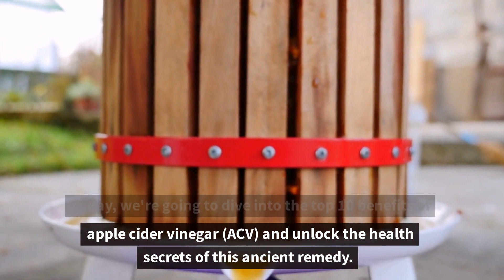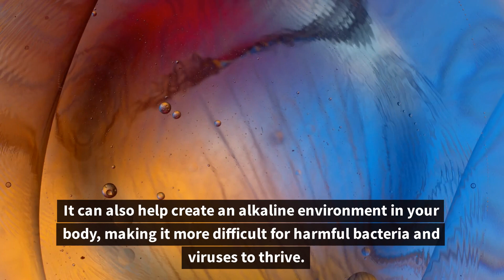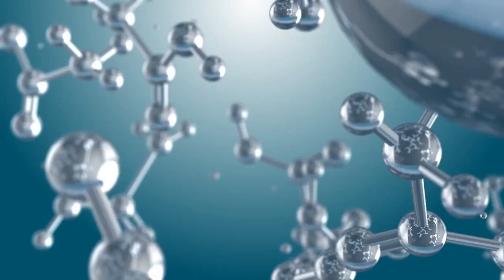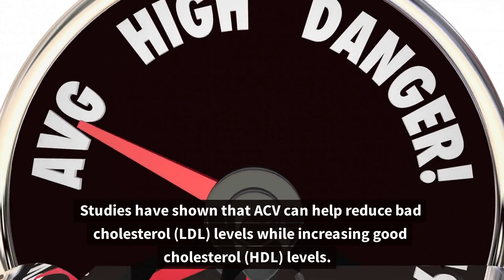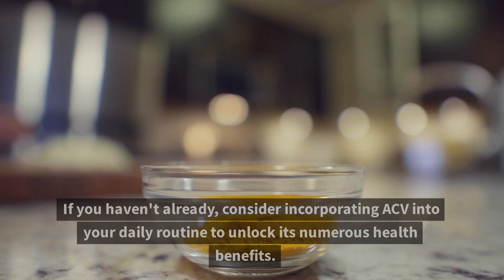TOP 10 ACV BENEFITS: UNLOCK HEALTH SECRETS OF ANCIENT REMEDY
The Twisted Shot | Apple Cider Vinegar Shots with Turmeric, Ginger, Cinnamon, Honey & Cayenne | Wellness Drink:

Recommended videos for your viewing:
EATING GINGER: DAILY BODY & MIND TRANSFORMATION:

Discover the top 10 benefits of apple cider vinegar (ACV) and unlock the health secrets of this ancient remedy. From weight loss to improved digestion, ACV offers numerous health benefits that can enhance your well-being.

Timestamps
00:00 - 00:24 Introduction
00:25 - 00:51 Benefit #1: Aids in Weight Loss
00:52 - 1:12 Benefit #2: Improves Digestion
1:13 - 1:36 Benefit #3: Balances Blood Sugar Levels
1:37 - 1:59 Benefit #4: Boosts Immunity
2:15 - 2:37 Benefit #5: Enhances Skin Health
2:38 - 3:01 Benefit #6: Promotes Healthy Hair
3:02 - 3:28 Benefit #7: Reduces Bad Cholesterol
3:29 - 3:48 Benefit #8: Eases Joint Pain
3:49 - 4:09 Benefit #9: Detoxifies the Body
4:10 - 4:34 Benefit #10: Fights Fungal Infections